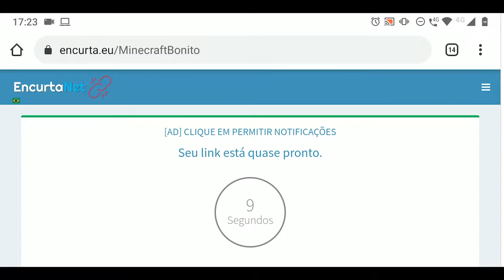COMO DEIXAR O SEU MINECRAFT MAIS BONITO E COM ANIMAÇÕES SEM SHADERS !!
✅Neste vídeo, ensino como deixar o minecraft mais bonito sem usar nenhuma shaders.❤️

 ME SIGA!